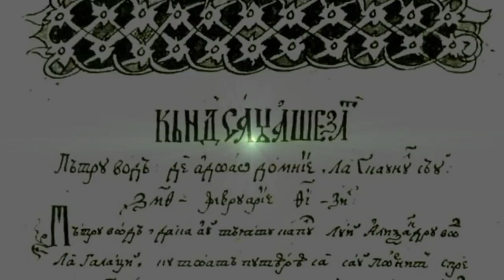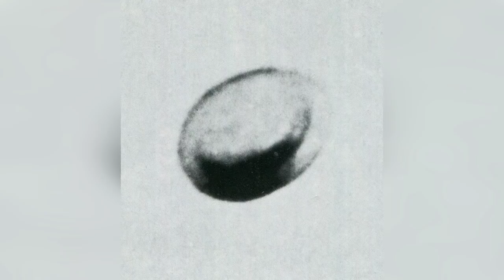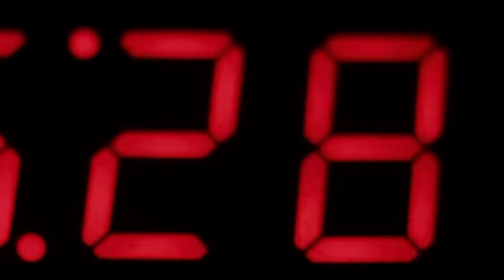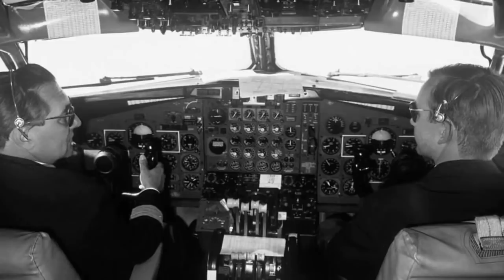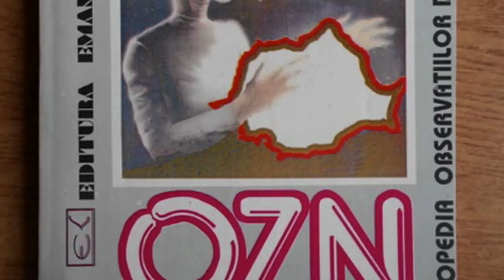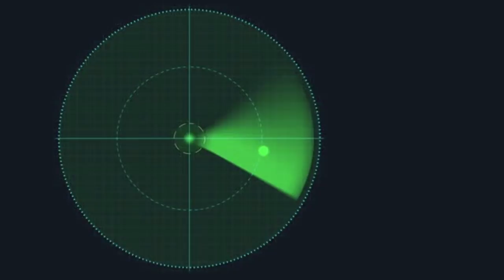Contacte Extraterestre in Romania * Incidente si Intalniri de Gradul 3